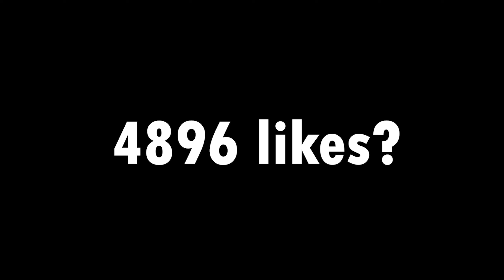The Search 🔍🔥 (Valorant Montage)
valorant: ossaspoppy#yyds
(NOOB)⬆️⬆️⬆️⬆️⬆️⬆️